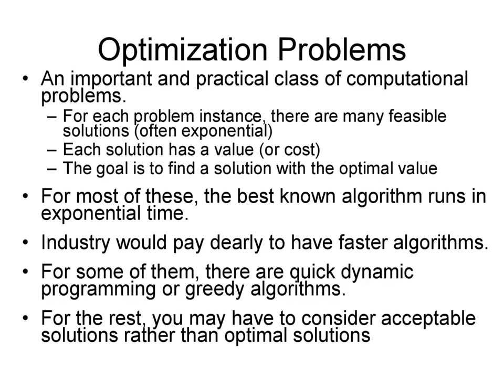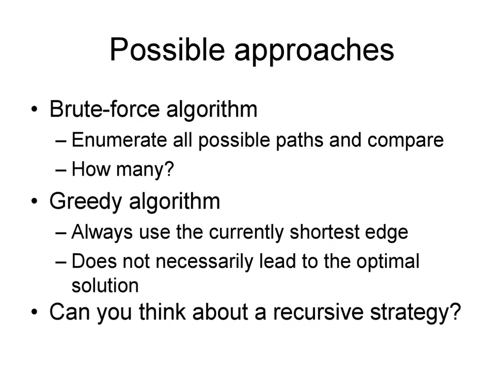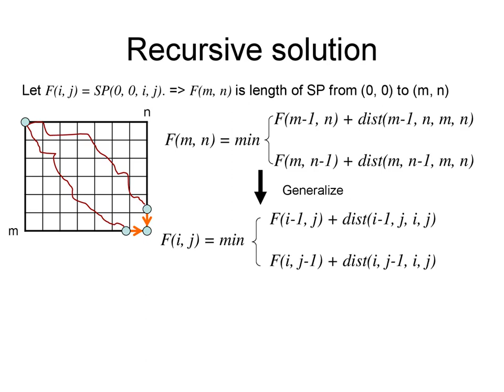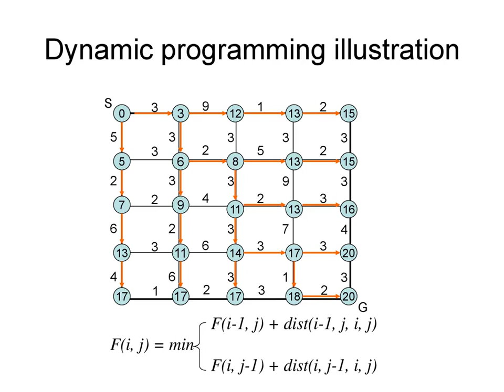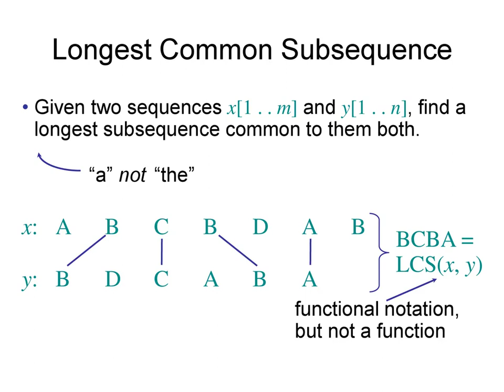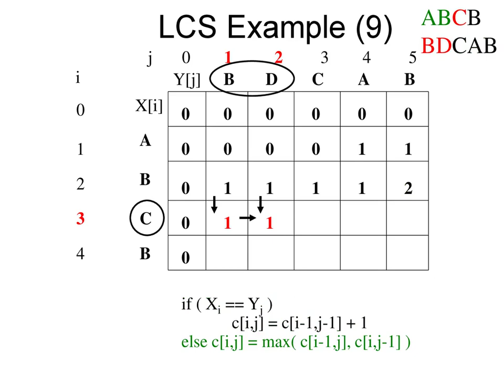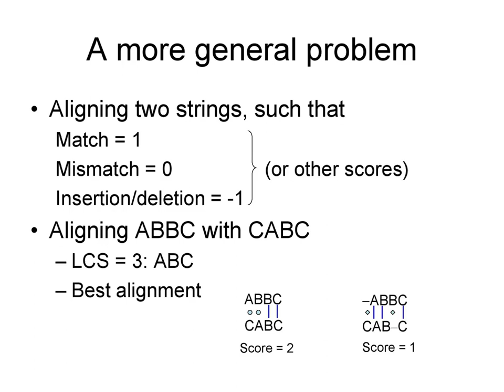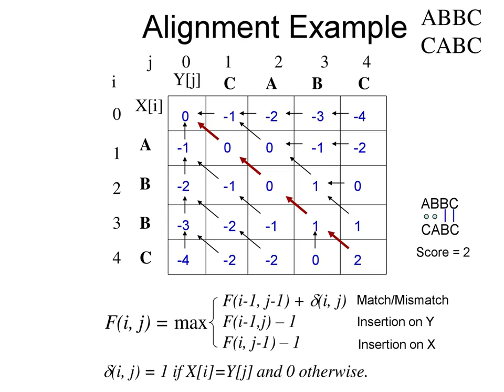Algorithms Dynamic Programing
Must prepare exam questions and topics for Algorithms

Leture notes for Algorithms, Design Analysis and Algorithms, Analysis Design and Algorithms.

Description
1. Providing handwritten notes for CSE Subjects (AI, ML, DL, Graph Theory Applications, Discrete Maths, Cryptography, Operating Systems, Data Structures using C, Algorithms, DCN, Theory of Computation, Digital Logic, and Databases  )
2. Providing Counseling for GATE CSE.
3. IIT Ph.D. and MTech Interview preparation
4. SOP and SOR preparation.
5. Abroad Collabs for universities.
6. Handwritten notes, Slides and PPTs, course design, Academic consultancy
7. Btech & Mtech projects in machine learning, computer vision, and Deep Learning using google colab

Description
1. Providing handwritten notes for CSE Subjects (AI, ML, DL, Graph Theory Applications, Discrete Maths, Cryptography, Operating Systems, Data Structures using C, Algorithms, DCN, Theory of Computation, Digital Logic, and Databases  )
2. Providing Counseling for GATE CSE.
3. IIT Ph.D. and MTech Interview preparation
4. SOP and SOR preparation.
5. Abroad Collabs for universities.
6. Handwritten notes, Slides and PPTs, course design, Academic consultancy
7. Btech & Mtech projects in machine learning, computer vision, and Deep Learning using google colab